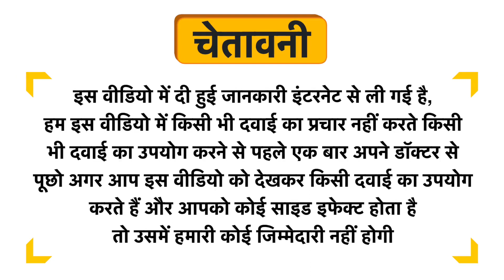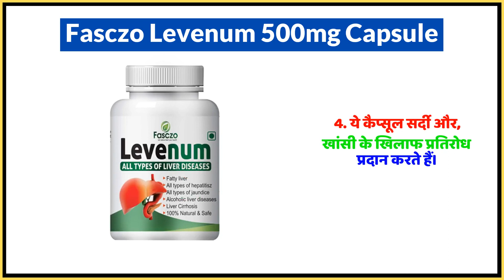Fasczo Levenum 500mg Capsule Uses in Hindi | Side Effects | Dose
Fasczo Levenum 500mg Capsule Uses in Hindi | Benefits | Side Effects | Dose